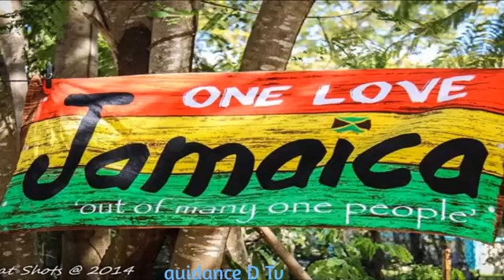GUIDANCE REGGAE STAR HIT SONG : ONE LOVE JAMAICA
Reggae artiste Guidance is at it again : One love Jamaica